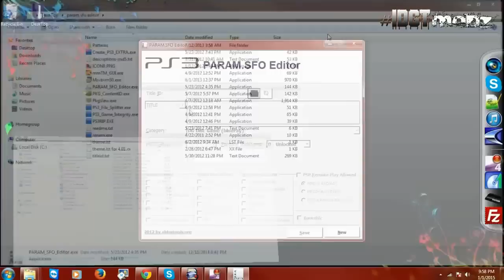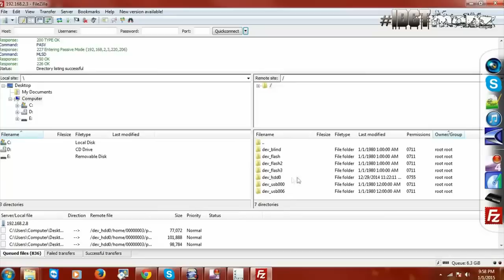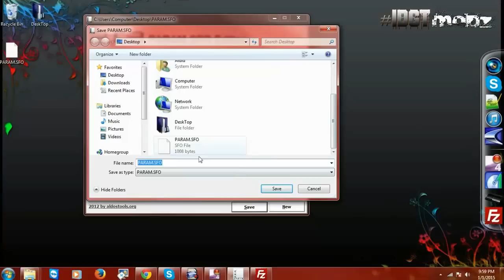GTA 6: JÁ TEM GENTE JOGANDO! WTF? 😲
Acredite se quiser, mas já têm jogadores jogando GTA 6! Nesse vídeo a gente vai desvendar como é possível o jogo já estar sendo jogado por pessoas na PSN e SocialClub.

- Músicas com licença para uso comercial, Creative Commons ou permitidas pelo criador.

"Jogue-me aos lobos e voltarei liderando a alcateia."